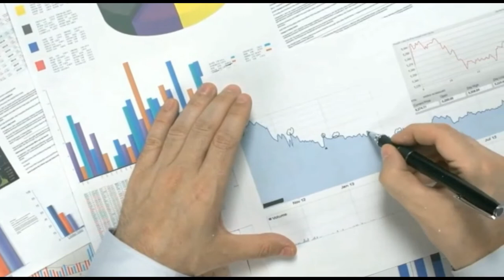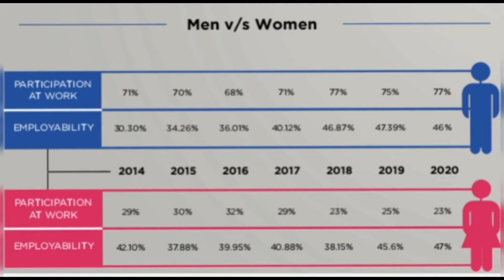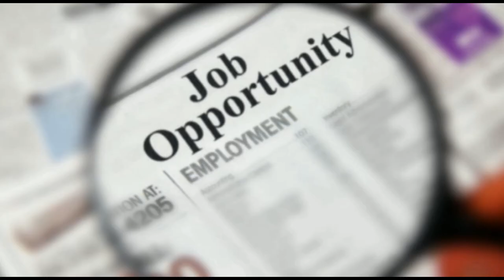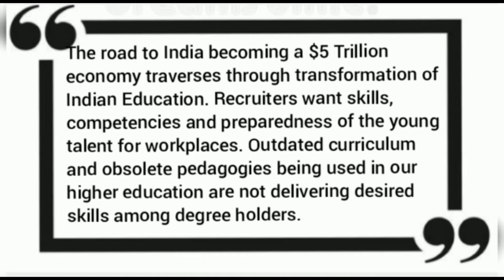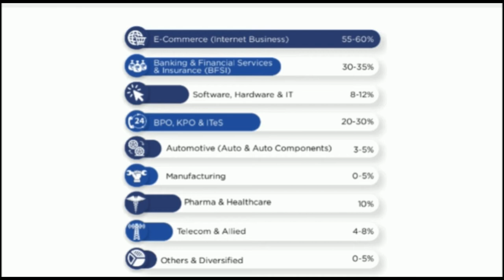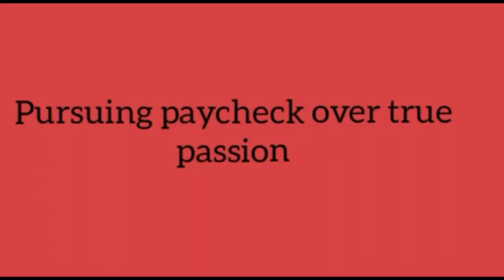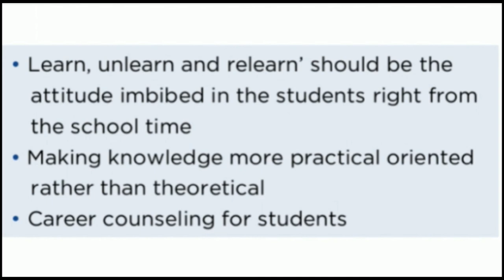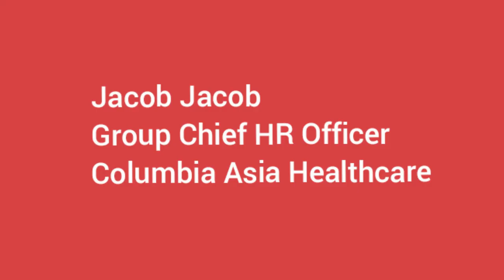Detail of India skills report 2020 || Consolidated India skill report 2020 || Hiring || Recruiters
analytical skills
what is induction program in college
organizational skills